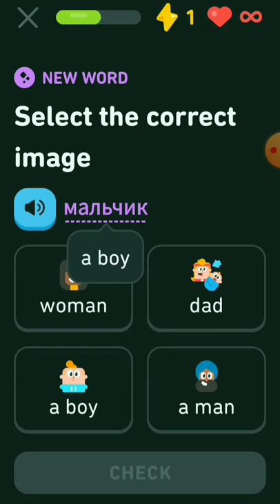Learning Russian language in Duolingo